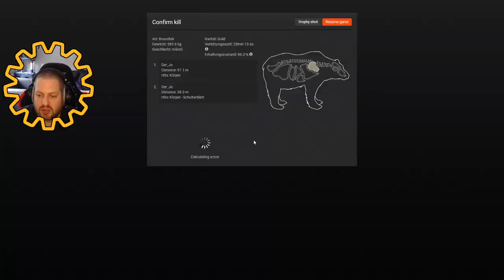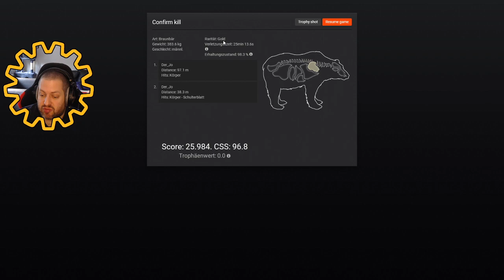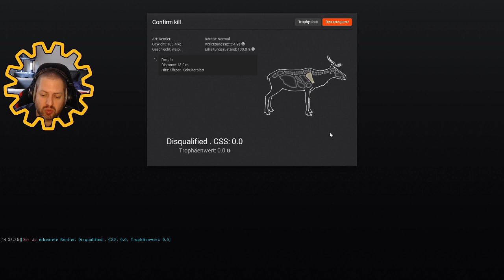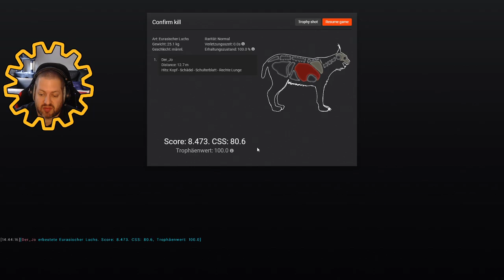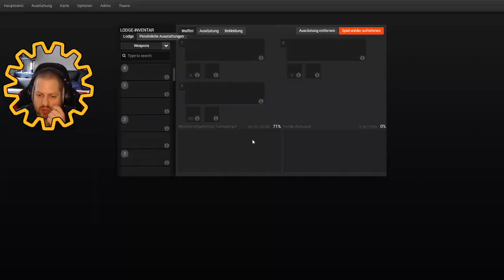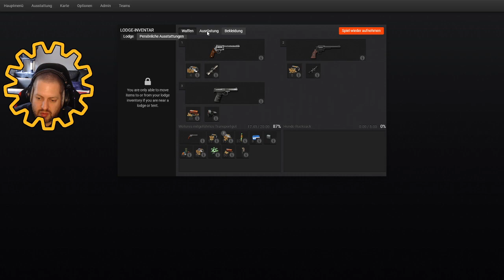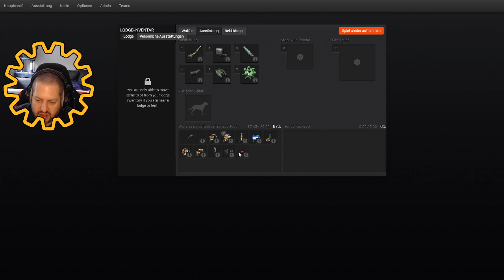LP theHunter #396 - OMG ist der Nah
The Hunter ist für mich der derzeit beste Jagdsimulator.
Ich spiele dieses Spiel seit etwa Mitte 2014 und es macht mir immer noch jede menge Spaß.

■ Du möchtest auch theHunter spielen, dann melde dich doch einfach hier an

ˍˍˍˍˍˍˍˍˍˍˍˍˍˍˍˍˍˍˍˍˍˍˍˍˍˍˍˍˍˍˍˍˍˍˍˍˍˍˍˍˍˍˍˍˍˍˍˍˍˍˍˍˍˍˍˍˍˍˍˍˍˍˍˍˍˍ
♦ Spiel: the Hunter Classic
♦ Entwickler: Expansive Worlds, Avalanche Studios